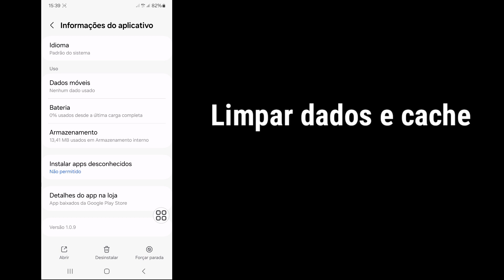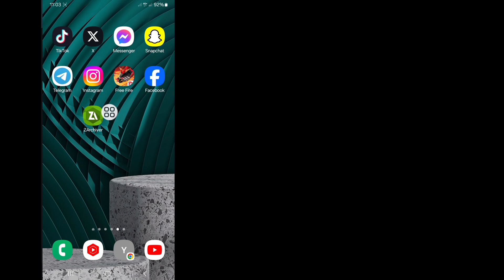Como consertar esta pasta com restrição de acesso ao Android no Zarchiver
Como consertar esta pasta com restrição de acesso ao Android no Zarchiver |  Restrição de acesso à pasta Zarchiver

 Vou mostrar como consertar esta pasta com restrição de acesso do Android no Zarchiver. É um método muito simples e fácil.  assista a este vídeo e aprenda como consertar esta pasta com restrição de acesso do Android na legenda do Zarchiver após a postagem (iPhone e Android)